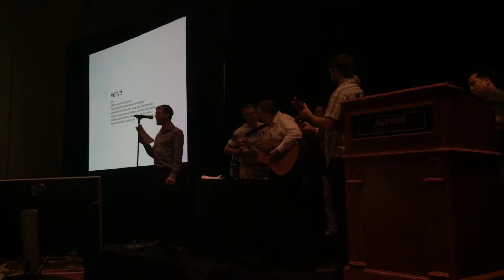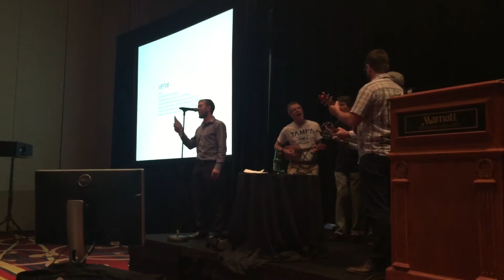The Sound of Silence Solar adaptation 44th PVSC open mic night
At the open mic night for the solar conference in DC, Joe and I modified the classic song Sound of Silence to be more solar. Enjoy!

Sound of the Absorber Layer

Hello brightness, my old friend
I’ve come to bask in you again
Because of photons softly creeping
Left their energy while I was sleeping
And the photons that absorbed in my cell
Still remain
Within the absorber layer

In the cloudy day I worked alone
Narrow streets of silver paste
‘Neath the halo of a space lamp
I turned my module to the bright sunshine
When my cells were stabbed by the flash of a neon light
That split the e- h+ pair
And reached the absorber layer

And in the naked light I absorbed,
10 trillion photons maybe more,
Photons reflecting without absorbing,
Photons absorbing without producing,
Photons transmitting energy that electrons never see
And no one dared
Reach the absorber layer

Electrons like a cancer grow
Absorb in me that I might produce
Give me energy that I might generate
But my electrons like silent raindrops fell
And echoed in the wells of the absorber

And the people researched and developed,
To the photon god they made
And the sign flashed out its warning
In the electrons it was forming
And the sign said, the electrons of the cells are in the transmission lines
And the transformers
And whispered in the absorber layer

Written by Joe and Hamsini